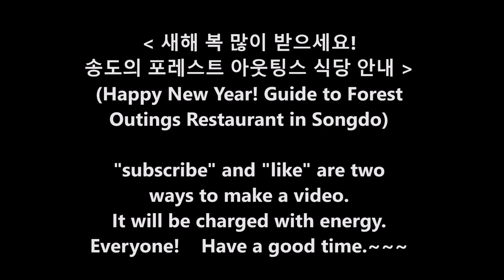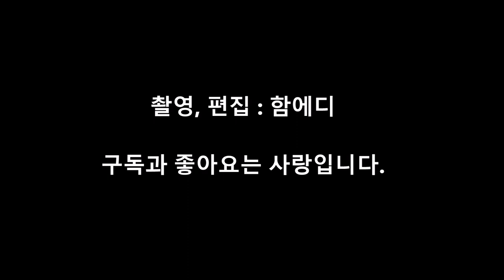새해 복 많이 받으세요! 송도의 포레스트 아웃팅스 식당 안내(Happy New Year! Guide to Forest Outings Restaurant in Songdo)